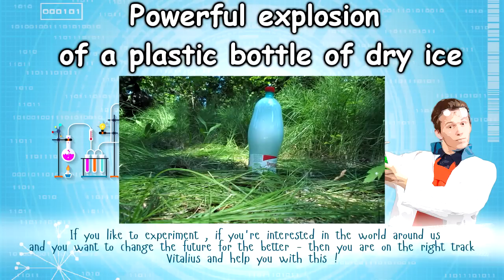DIY: How To Make a Simple Homopolar Motor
How To Make a Simple Homopolar Motor?
To make Homopolar Motor  you'll need wire, a battery, and neodymium magnets.